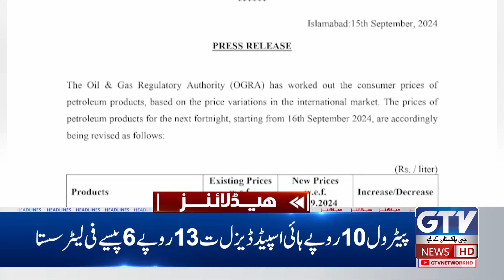Senate and National Assembly session today | Constitutional Amendment | 11 AM News Headlines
عدالتی اصلاحات کا معاملہ کھٹائی میں پڑگیا، اسلام آباد کی فضاوں میں افواہوں کا راج ،مولانا فضل الرحمن نے حکومت کی نمبر گیم مکمل ہی پلٹ دی، آئینی ترمیم کی بعض شقوں پر شدید اختلاف ،مسودے سے نکالنے کا مطالبہ، وفاقی کابینہ کا اجلاس ملتوی، قومی اسمبلی اور سینیٹ اجلاس بھی نہ ہونے کا امکان